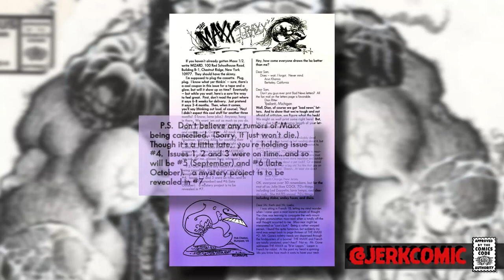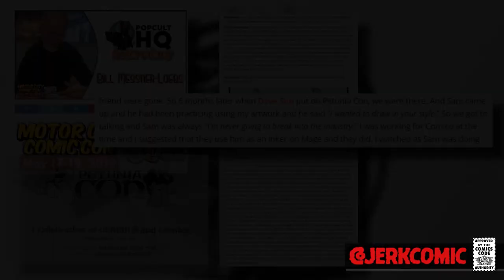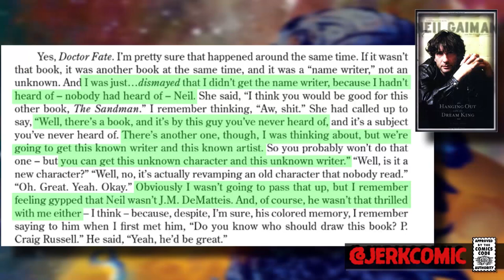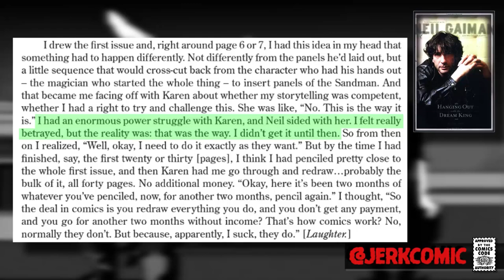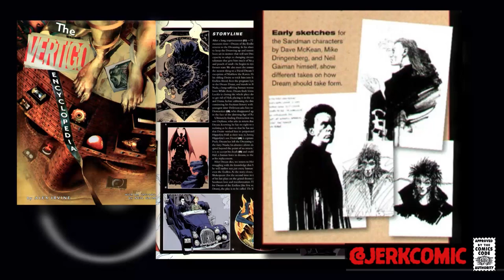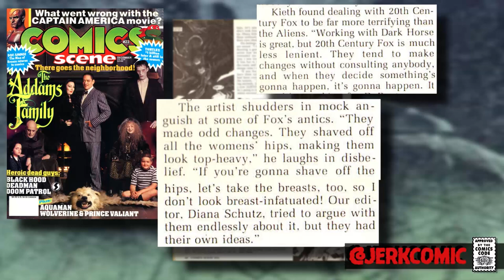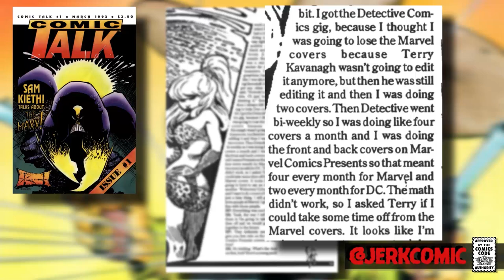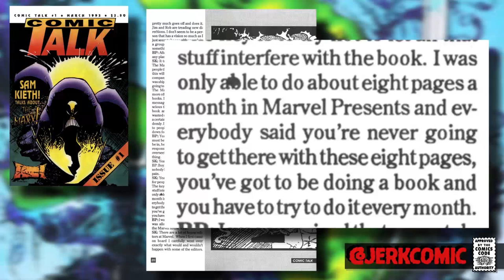How The Maxx Broke Sam Kieth Part 1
In 1993 the wildly popular Sam Kieth launched one of the most original comics of all time, The Maxx.  Earning an MTV Animated series adaptation on their Oddities block, two series of trading cards, and an audio adaptation entitled Maxximum Sound.  Then the series abruptly stopped publishing with issue 35 and it would be two long years before Sam Kieth ever released anything again.  His work from that point on was and still is, chronically late, and has radically shifted in tone and quality.  But what drove Sam Kieth to basically walk away from the comic industry with out so much as a word to anyone?  It's taken me almost a year, but I think I've finally managed to assemble a pretty complete picture of How The Maxx Broke Sam Kieth.  It drove him crazy and completely destroyed any and all love that he once might have had for that style of illustration and most superhero stuff in general as well.  This is my first 2 part episode, so join me tonight as we follow Kieth through his early years in the independent circuit, to his first DC work on Manhunter and then Sandman and we finish off talking about his groundbreaking run on the Marvel Comics Presents covers that skyrocketed him into stardom overnight after nearly a decade toiling in obscurity.

If you want to help me out by hitting that like button, Hulk smash that subscribe button, ring the little bell icon to keep up with all the crazy content, and invite your friends for tomorrow's fact of the day I would be super appreciative!